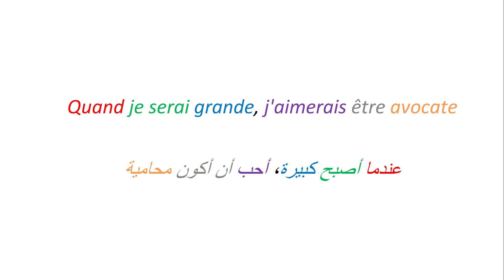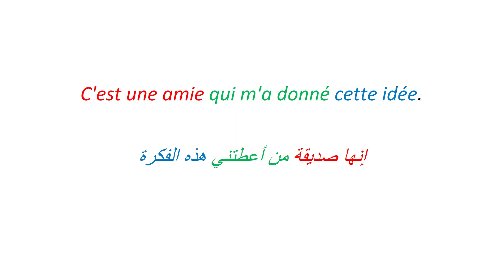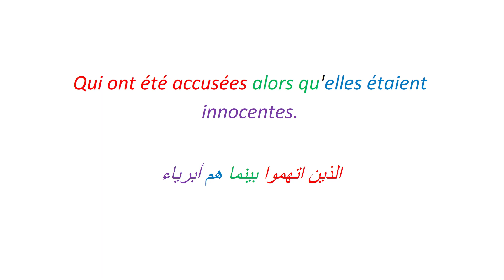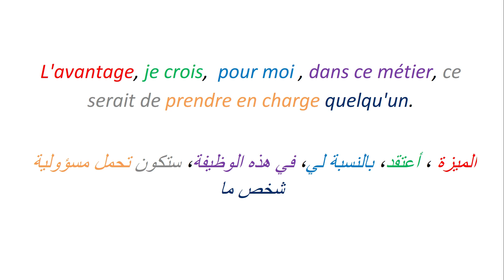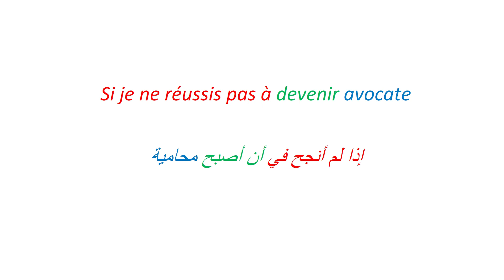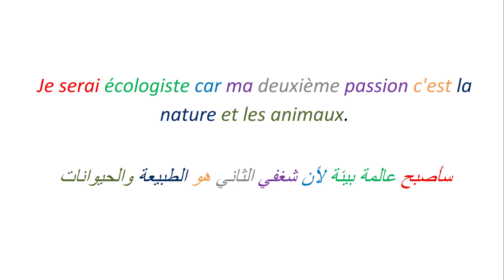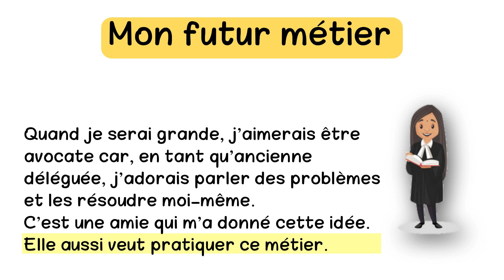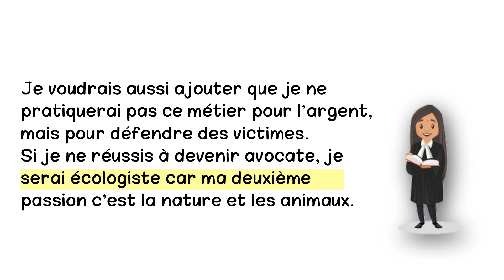Apprendre le français et améliorer la prononciation : texte en français avec la traduction en arabe